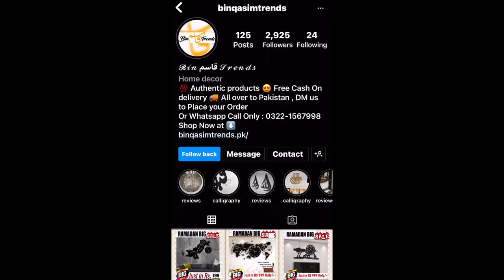Golden Lilly Butterfly Acrylic Diy Wall Art | 3d wall decor idea 2022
DIY Beautiful Wall Hanging || Room Decor Idea || Easy Paper Craft| Modern Wall Decor You’ll Love in 2021 || Gold-Finished Ball Burst DIY DIY Hoom Decor | handmade luxury golden wall art decor | gold metal butterfly wall decoration art diy home decor living room
Gold metal butterfly wall decor
Golden butterfly wall decor
Gold butterfly decorations
Gold butterfly wall sculpture
wall decor with butterflies

diy frame, home decor, wall decor, luxury wall decor, duplicate antique items, wall frame home decor, butterfly wall frame, living room interior, how to make a frame, How to decore wall, Low budget wall decor, How to make easy wall painting, How to make easy wall frame

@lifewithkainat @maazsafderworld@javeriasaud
@outstyle @Zaynab Ramay
@Glossips Vlogs @Nasira Khanum   @Arishfa Khan@Arjuna Harjai
@Flying Beast @Dipika Ki Duniya
 @Saba Ibrahim    @Shahveer Jafry   @Mano Jafry   @Sunny Jafry VLOGS
 @Pakistani Mom Life In Dubai
 @ARY Digital @ARY News @HUM TV   @Geo News @Imran Khan@Remedies with Khanum   @Nadeem          @Mannya vlogs  @Ducky Bhai   @Natasha Waqas
@imran khan jalsa  @Amber Naz OFFICIAL   @Cooking With Shabana   @Nadia ka kitchen   @OutStyle   @Sweetie G Lahori Vlogger

Film.
Hindi,
Dj,
Punjabi song,
Punjabi songs,
hindi songs emotional,
hindi song,
b praak new song hindi,
arijit singh,
no copyright video,
ncs,
no copyright songs,
no copyright songs hindi,